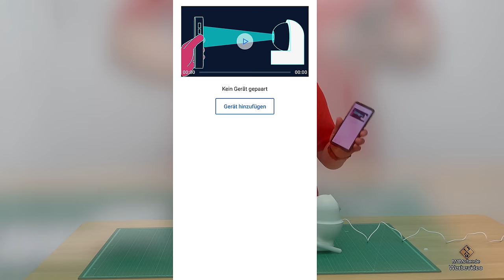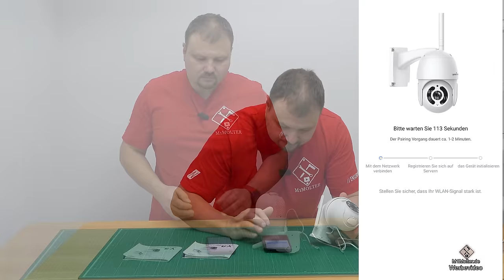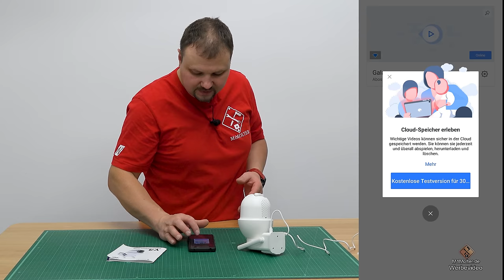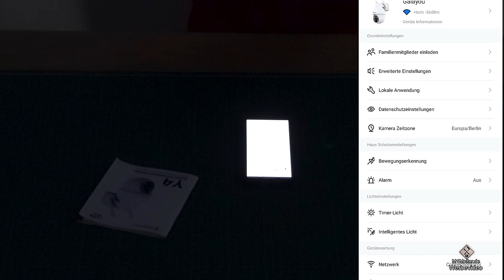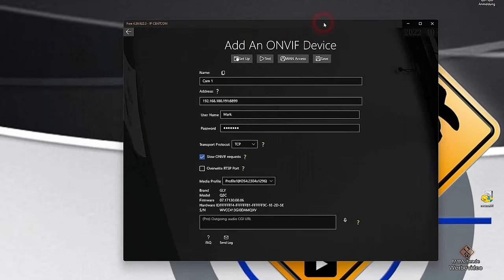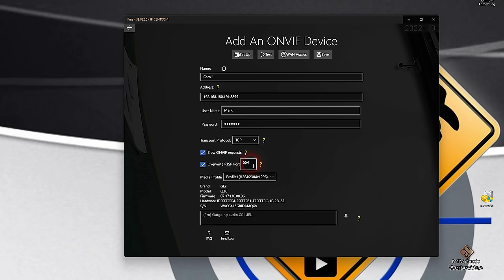Wlan Kamera - IP Kamera Outdoor unter 50 €? Einrichten und Test.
🔻 Produkt aus dem Video🔻 (Anzeige):
🛒 2K Überwachungskamera GALAYOU:
✅★ auf Amazon

✔ Themen in diesem Video: ▼
00:00 Intro
00:15 Günstige Überwachungskameras. Taugt das was?
00:40 Was kann die 2K Überwachungskamera GALAYOU alles?
01:10 Unboxing erster Eindruck der GALAYOU 2K
01:40 Vorbereitung der Inbetriebnahme der IP Kamera.
03:00 Inbetriebnahme der IP Kamera.
03:50 GALAYOU IP Kamera mit WLAN verbinden.
04:45 Wansiew Cloud App
07:25 GALAYOU IP Kamera mit der App benutzen?
11:15 Kamera Ports zum verwenden der IP Kamera in anderen Programmen oder Apps freigeben.
12:25 Kamera LED steuern.
13:10 Nachtsichtfunktion - Infrarot Licht Test.
13:35 IP Kamera auch in Fremdprogrammen nutzbar?
14:20 IP Kamera auf dem Windows PC nutzen?
14:50 IP Centcom Kamera einrichten.
16:30 Fazit zu der IP Kamera.
16:52 Verabschiedung & Endcard

🚩 Meine Fanartikel: ▼

☝ zusätzliche Informationen ▼

§ Rechtliches ▼

© Impressum ▼